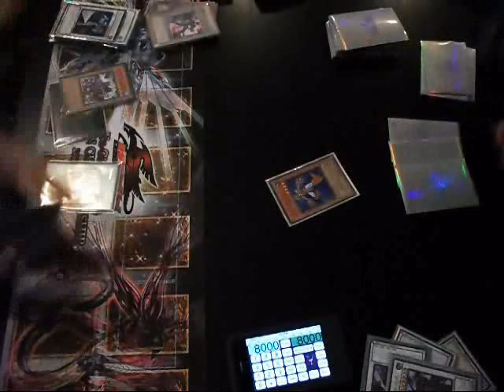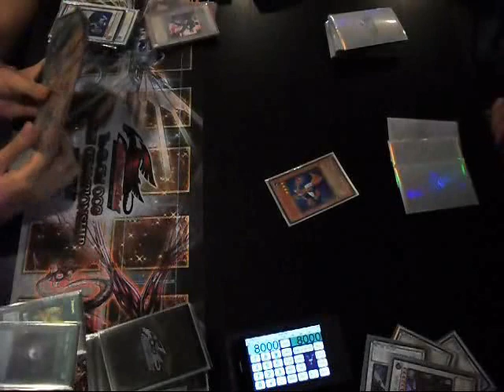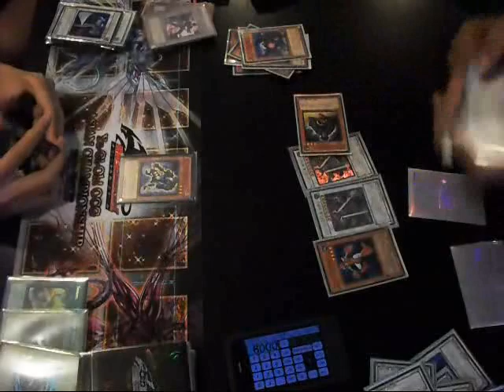TG Doppel Draw Whore vs Machina Kikou Kuri Round 3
Round 3 of gameplay between Bahamut84 and DSummon. Bahamut84 is using a deck that combines the draw whore elements while using key cards from Extreme Victory's Tech Genus archetype to further increase the summoning speed while gaining access to TG boss monsterse.

DSummon is using a combination Machina, Kikou and Karakuri deck to quickly call out multiples copies of Burei and Bureido to flood the opponent field and win by sheer numbers, while drawing cards for advantage at the same time.